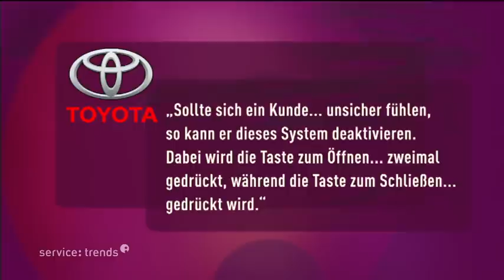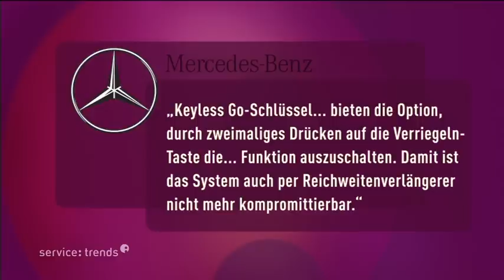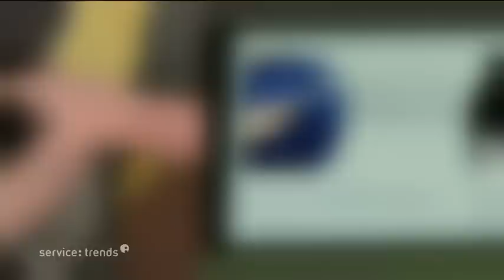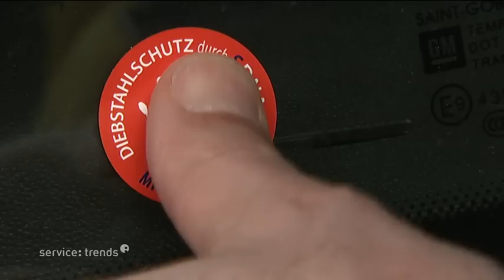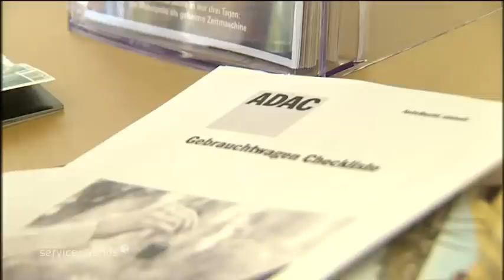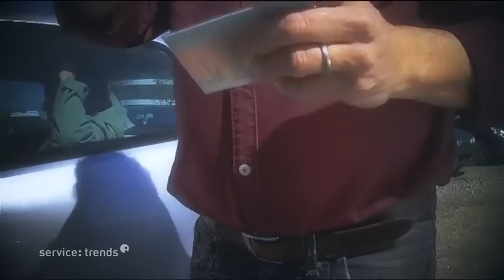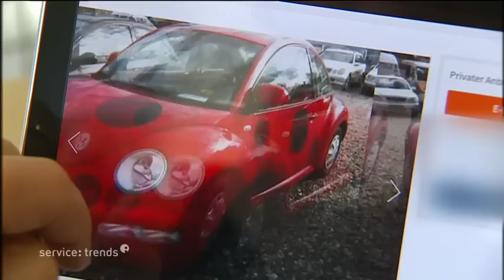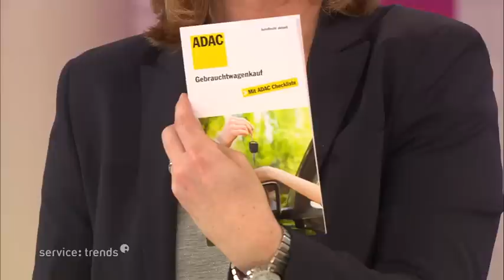So machen Sie es Autodieben und Betrügern schwer - Keyless-Systeme - service:trends - ARD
Hightech-Ausstattung ist zwar bequem, erleichtert aber auch Autodieben das Geschäft. Mit einer simplen Technik fangen sie Signale von Funkschlüsseln ab. Anschließend können Fahrzeuge problemlos geöffnet und gestartet werden. Das nötige Zubehör gibt es im Internet. service:trends macht den Autoklau-Test.